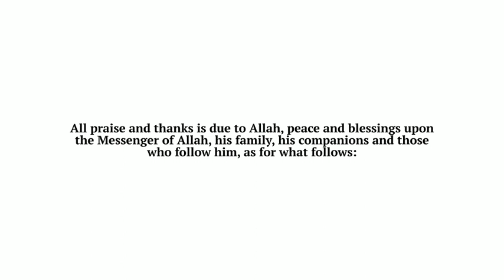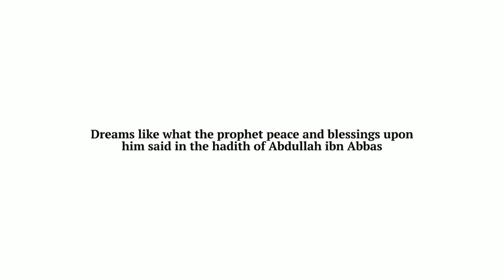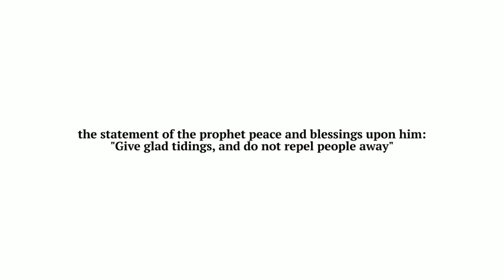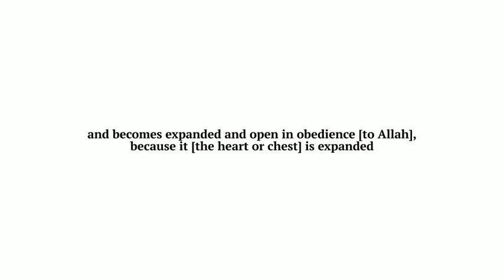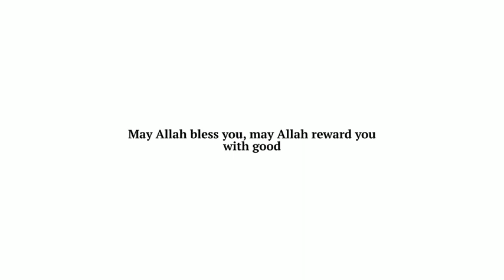Advice regarding those who seek dream interpretation